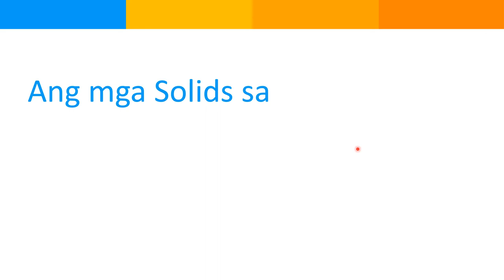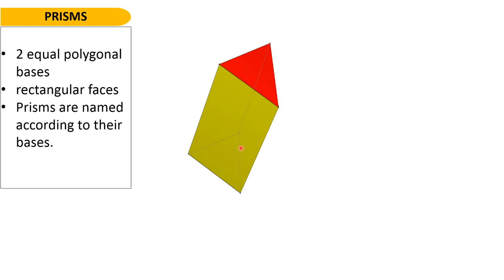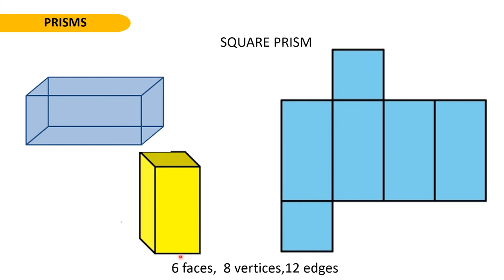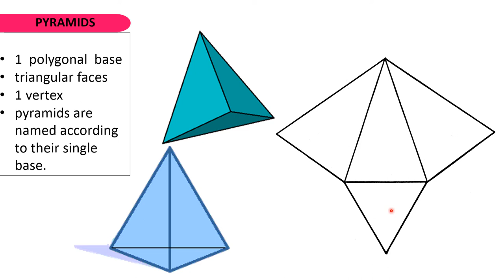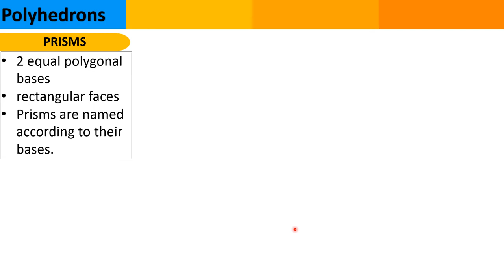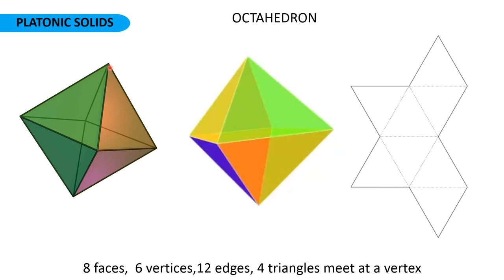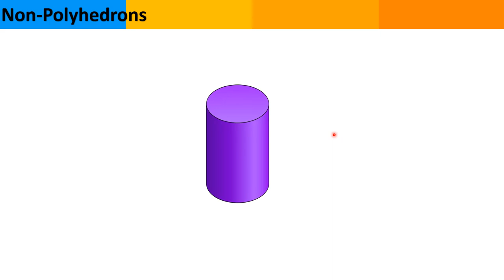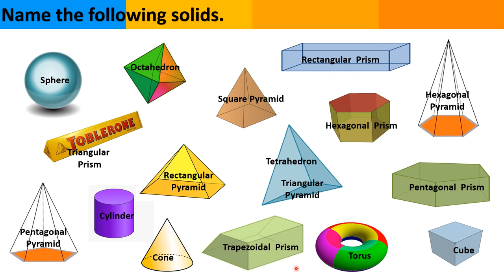Ang mga Solids sa Geometry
MATH 6
Q3 W1
Ang video na ito ay makakatulong para malaman ang iba't ibang solids. Isa-isahin natin ang mga ito nang sa gayon ay mas maintindihan ang leksyon tungkol sa solids.